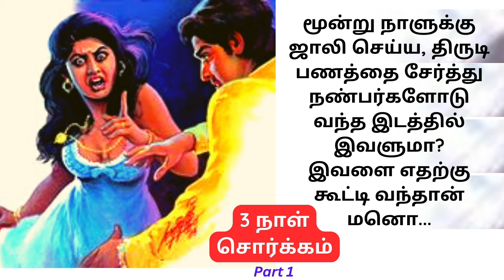திக் திக் மோமெண்ட்! மூன்று நாள் சொர்க்கம்! அப்புறம்? | சிறுகதை | சுஜாதா நாவல் |படித்ததில் பிடித்தது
Sujatha Story | சுஜாதா சிறுகதை | 3 நாள் சொர்க்கம் | தமிழ் சிறுகதை |படித்ததில் பிடித்தது | Part 1